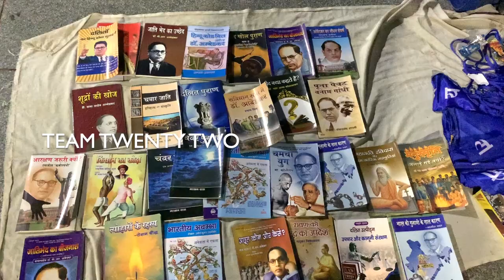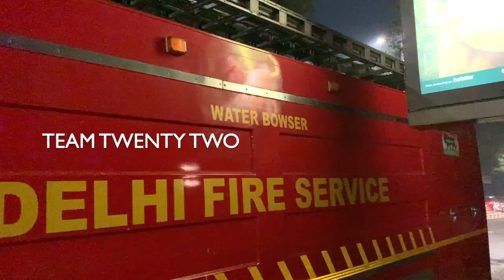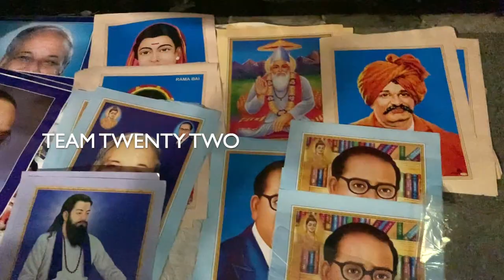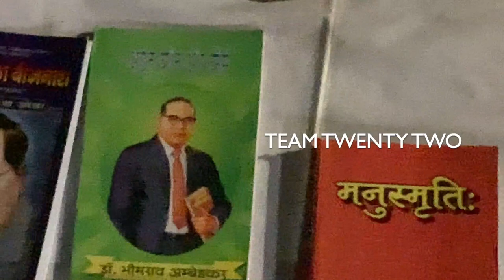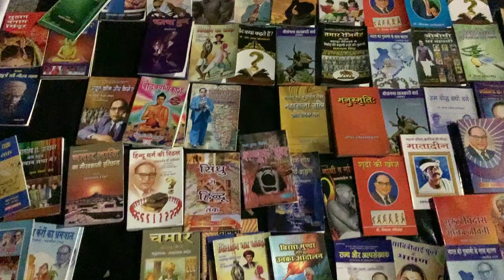साहित्य की सेना-2 interview uncut-2, 6 Dec 2019, 26 Alipur road| सुधीर राज सिंघ || Sudhir Raj Singh